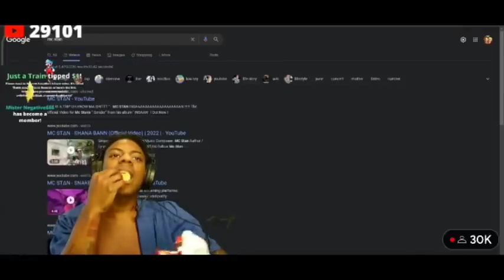Ishowspeed react on Mc stan live 🇮🇳|KRSNA Awaam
KR$NA

Dollar   Sign     Single     Time

Indian hip hop
krsna hip hop
of krsna
og krsna
still here krsna
makasam
krsna all songs
krsna rap
krisna songs
krishna song reaction
krishna first song
krishna thug life
krishna talk about his rap
krishna with samay raina
reaction
divine songs
raftaar and krsna song
indian underrated rapper
indian music
new songs hip hop

if you have any issue with my video or if i use
other video , please message📩 me through
removed immediately.